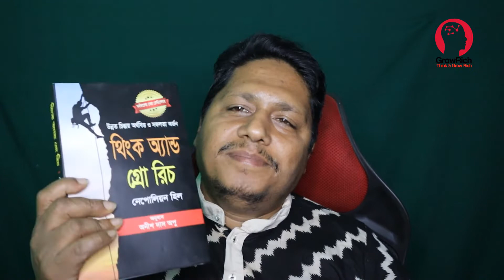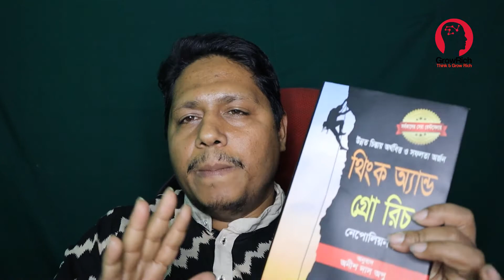Must Read a Book.থিঙ্ক অ্যান্ড গ্ররিচ।।Think & Grow Rich।।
Look around for videos like the one you just saw.